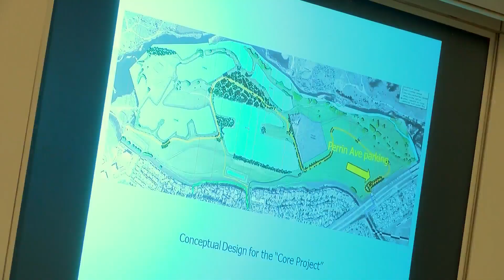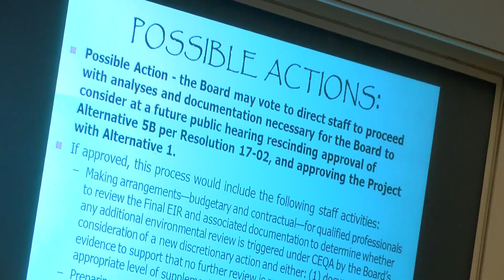Access to the San Joaquin River still up in the air for Fresno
The river access impasse continued Wednesday at the San Joaquin River Conservancy board's monthly meeting -- after hours of back and forth between residents and members of the board produced no sure path to public access to the river.